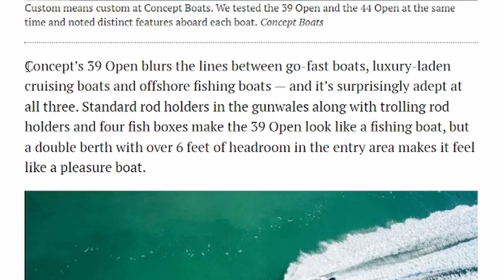Build Battle in Roblox | Pt.2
Intro: (00:00)
Boat: (00:35)
Vehicle: (11:02)
House: (20:01)
Results: (29:40)

hi